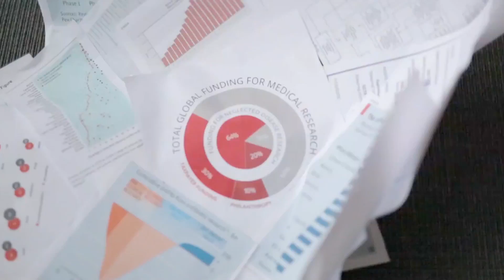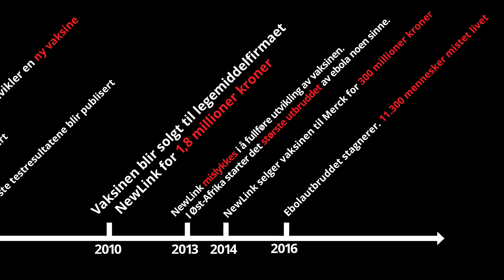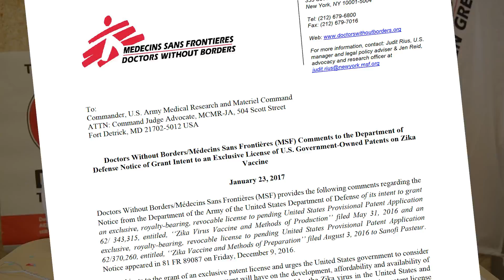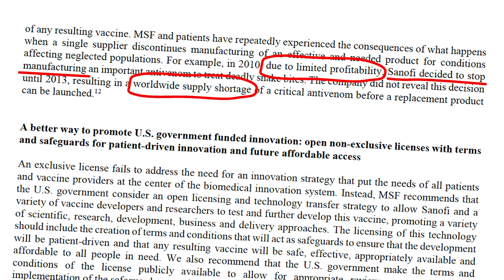ZIKA-VIRUS: Vaksinen gis bort gratis til privat selskap | FDR&R #6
Husker du Zika-viruset? Kan det virkelig stemme at det amerikanske forsvarsdepartementet har utviklet en vaksine med skattebetalernes penger, så GIR DEN BORT til et privat legemiddelfirma? Tydeligvis.

Lege og Leger Uten Grensers styreleder Karine Nordstrand diskuterer temaet med kommunikasjonssjef Nils Mørk.

Takk for at du ser på serien Facts, Drugs, Rock & Roll!

Vi har veldig lyst til å høre dine spørsmål og kommentarer, så bruk feltet under for alt det er verdt :)

Se tidligere episoder av Facts, Drugs and Rock & Roll her:
Episode 6: Ser du på nå :)

Leger Uten Grenser er en nøytral og uavhengig medisinsk hjelpeorganisasjon som redder liv og lindrer nød. Vi hjelper dem som trenger det mest – uansett hvem, uansett hvor, uansett hvorfor. Vi sier ifra når pasientene våre lider.

Takk for at du ser på videoen våre!